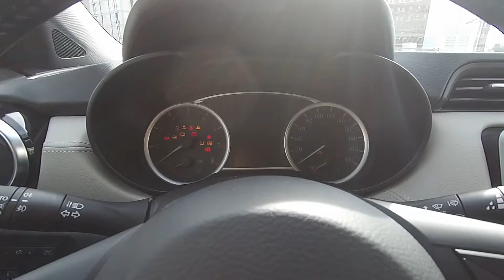YENİ NİSSAN MİCRA Platinum 1.0 X-Tronic CVT | TEST SÜRÜŞÜ 07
Yeni Nissan Micra 1.0 Motor Benzinli X-Tronic CVT Otomatik vites Platinum araç ile test sürüşü konseptinde sizlerleyiz.
Yeni kasa Nissan Micra 1.0 Benzin X-Tronic otomatik vites Platinum paket aracın fiyatı nedir ?
Nissan Micra 1.0 benzinli aracın yakıt tüketimi nasıl ?
Yeni Nissan Micra Platinum paket de kullanıcı için ne gibi avantajlar ve dezavantajlar sunuyor ?

Video içeriğinde sizlerin aklınızdaki sorulara yanıt bulmayı hedefliyoruz. Tüm soruları testsürüşü konsepti ile yanıtlamayı hedefliyoruz.

Araba hakkında en doğru bilgiyi o arabanın sahibinden öğrenebilirsiniz.
Sahibinden öğren videolarımız ile kullanıcı yorumlarıyla sizleri buluşturuyoruz.
Araba Hakkında Bilgi Sahibi Olmadan Araba Sahibi Olmayın…

arabahakkindacom ailesi olarak Hepinize iyi seyirler dileriz..